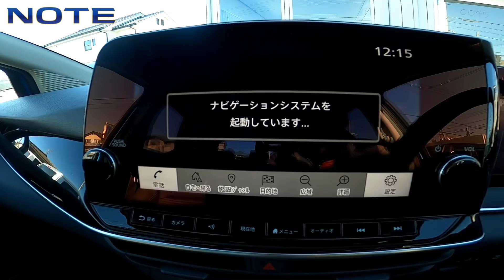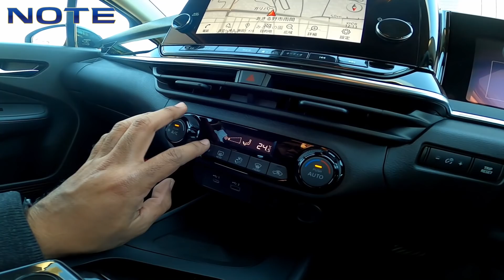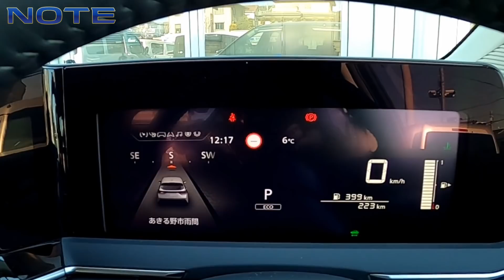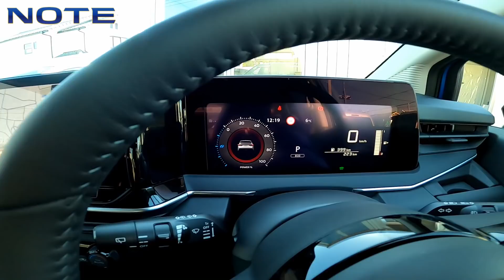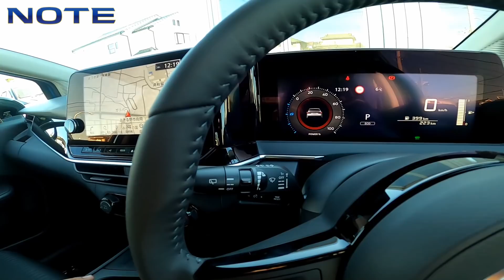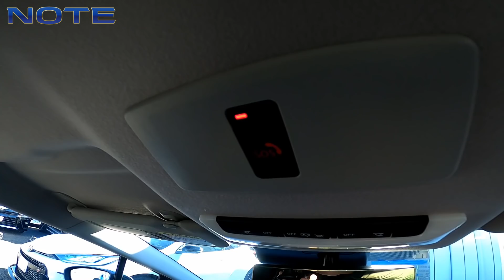日産！新型ノートe-powerの内装レビュー！最新装備とデザインが最高！【NISSAN・2021年】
やっちゃえ日産でお馴染みの新型ノートe-Powerの内装レビューしました！
オープニングはナレーションをしおりちゃんに担当して頂き関西弁？にして頂きました！

■車好き芸人・千太郎さんがキッチンをするお店！マジカルロリポップ 魔法少女メイドカフェ

■お仕事・コラボのご依頼はホームページ応募サイトよりお待ちしております(^^)/
　◆応募サイト

■あきる野車検センター(プラスパージャパン自社工場)
お車の車検だけでなくお持ち込みのアフターパーツ取付もお受けいたします！

【3万再生動画】
◆千太郎さん一押し！TOYOTA・２１０クラウンハイブリッド走行レビュー動画

【6万再生動画】
◆最新ハイトワゴン４台比較！ダイハツ・スズキ・ホンダ・ミツビシ・レビュー動画
　(タントカスタム・スペーシアカスタム・NBOXカスタム・EKクロススペース)

また、こんな企画などやってほしいなどございましたら、コメントお願いします🎵
プラスパージャパンでは、車をご紹介させて頂ける方を募集しております！
詳しくは、プラスパージャパンホームページで！！